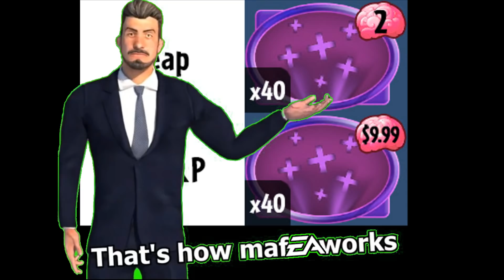PvZ Heroes, But Everything Is A Meme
PvZ Heroes Memes

Thank you to DandyStuff for helping prepare some of the materials for this video.